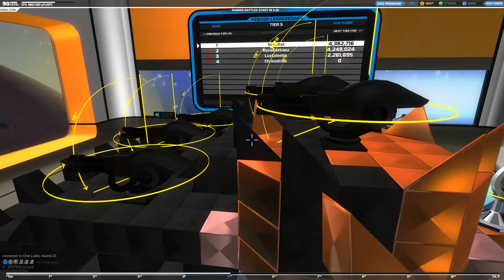RobocraftClient 2015 03 07 09 49 20 14